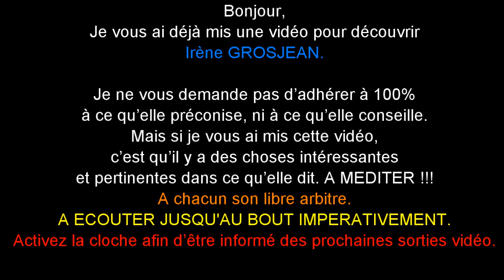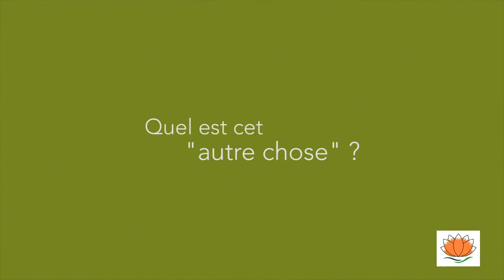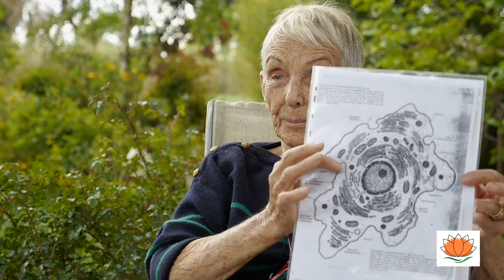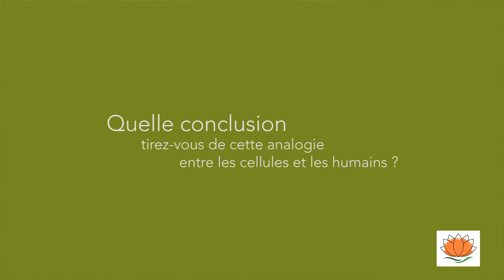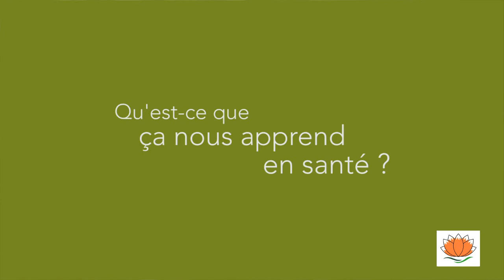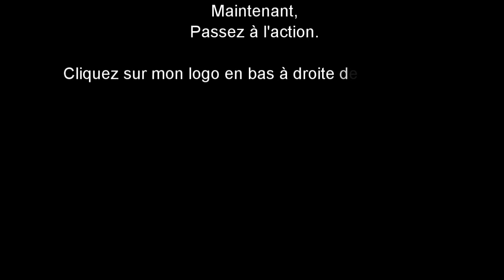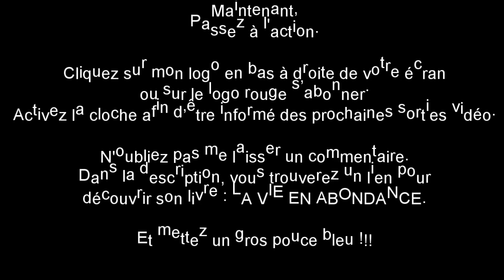REPORTAGE DECOUVERTE : Découvrez les pensées d'IRENE GROSJEAN NATUROPATHE A écoutez et à méditer !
Des conseils passionnants de naturopathie du début jusqu'à la fin !!

Elle nous explique comment et pourquoi manger cru pour éviter les maladies, rester en bonne santé, ou aider à soigner le cancer. Elle nous guide vers la guérison. Elle nous explique comment la naturopathie peut aider à prévenir et à soigner les maladies.
Soyez ouvert et prenez ce que vous voulez.
La naturopathie fait partie du bien-être et découvrez la avec Irène Grosjean célèbre naturopathe !

COMMENT ME SUIVRE
1. Retrouvez-moi sur mon Site/Blog
2. Retrouvez-moi sur ma page Facebook
3. Retrouvez-moi sur Mon Tweeter